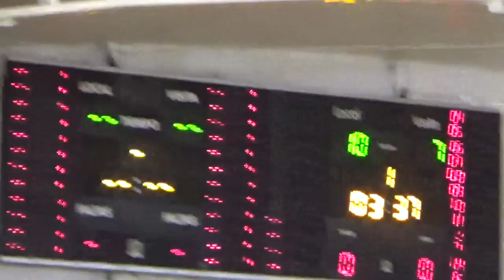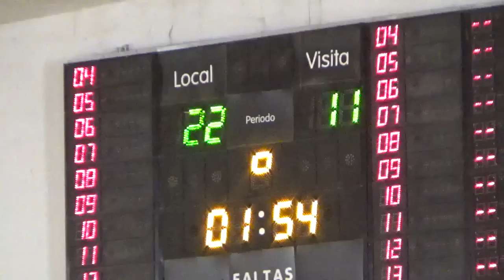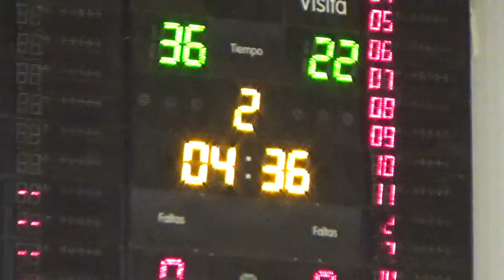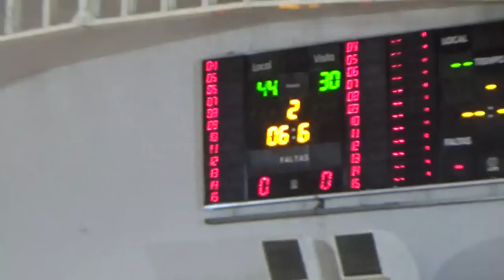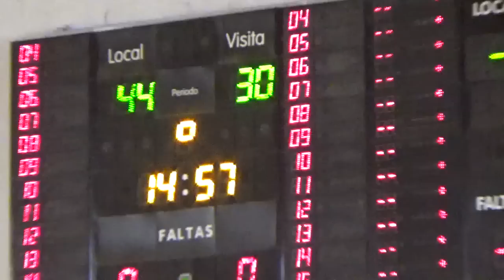1er Tiempo Sarmiento vs CUNE 1ra Div, ABR 2do partido Semifinal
Sarmiento vs CUNE 1ra Div, ABR 2do partido Semifinal